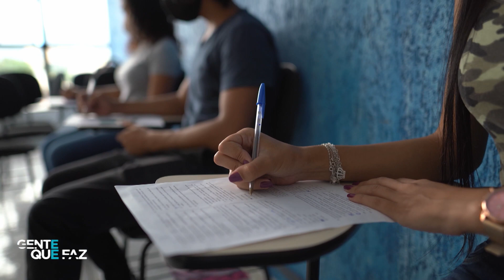NIVALDO MELO | GENTE QUE FAZ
NIVALDO MELO - PREFEITO DE  PIRENÓPOLIS/GO.